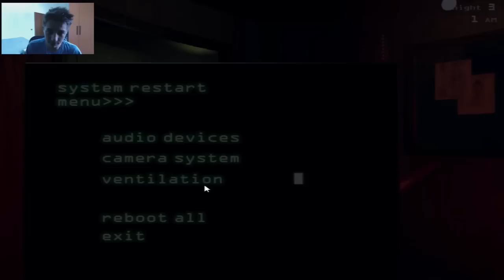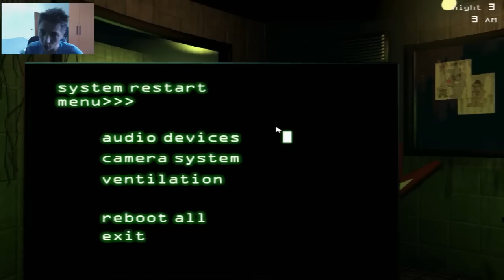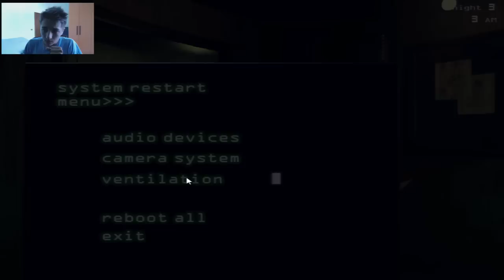SPRINGTRAP... O PEDOBEAR?! | Five Nights at Freddy's 3